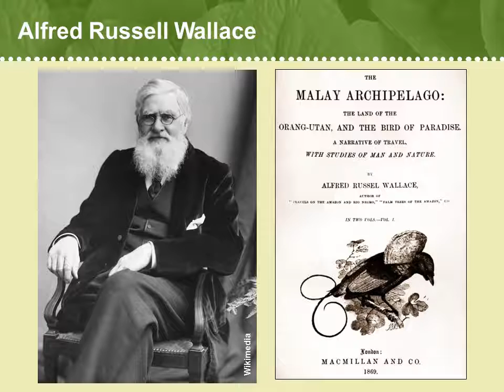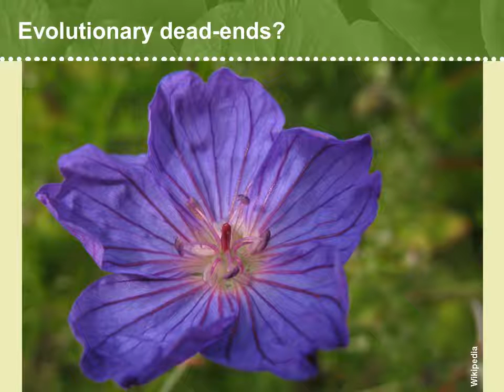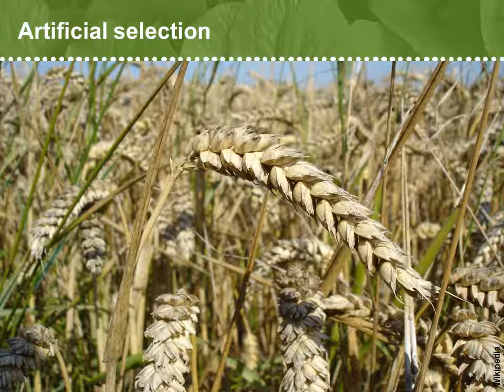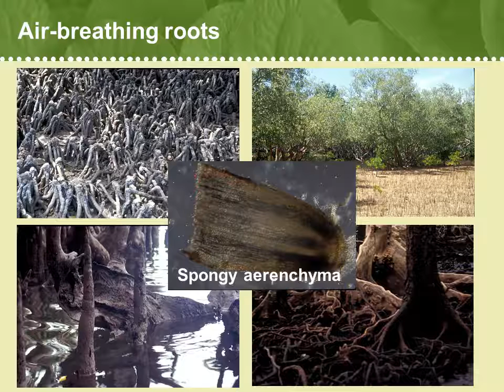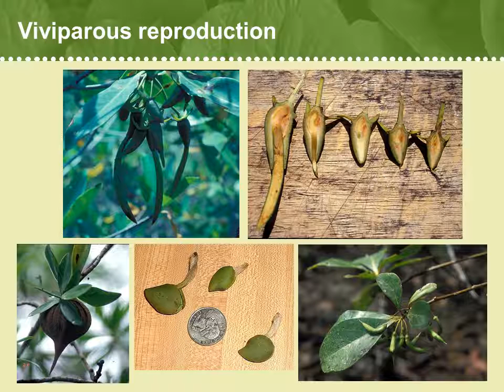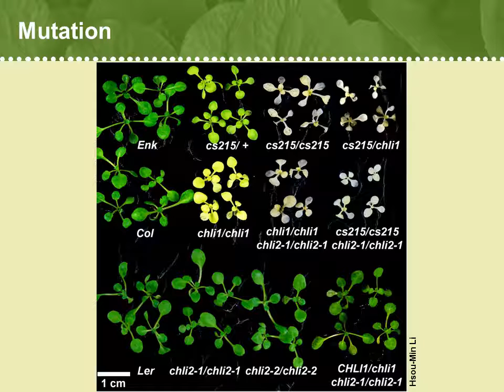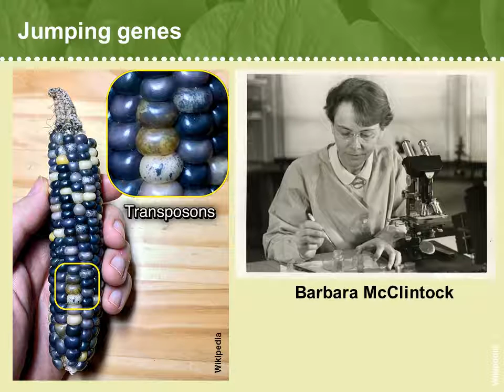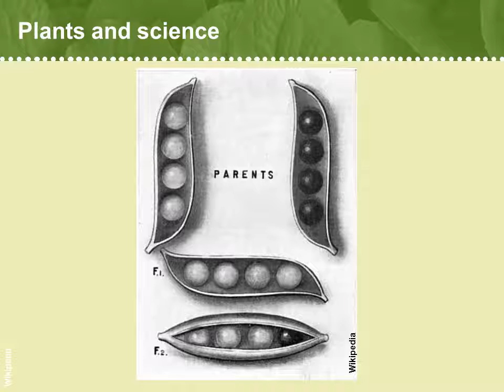Adaptations of Plants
Plant Adaptations and Evolution